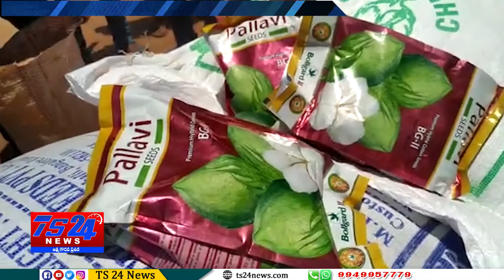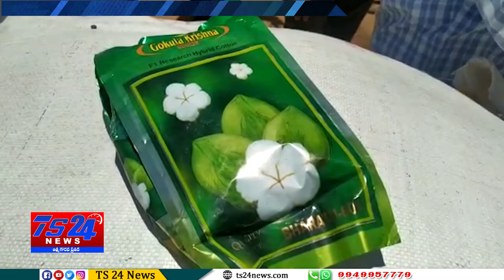TS24 News గజ్వేల్ నియోజకవర్గంలో నకిలీ పత్తి విత్తనాల వ్యాపారాన్ని అధికారులు గుట్టు రట్టు చేశారు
నియోజకవర్గంలో నకిలీ పత్తి విత్తనాల వ్యాపారాన్ని అధికారులు గుట్టు రట్టు చేశారు